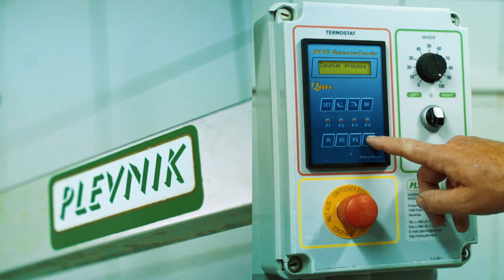SENENA ZGODBA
Nekoč je za 7 gorami in 7 vodami živela mlečna kraljica po imenu Ajda.*
Leeepa kot Ajdovska deklica!
Fantom se je oko ob njej kar hitro orosilo.

Živela je visoko v hribih in od vsega najbolj oboževala kmečki seneni sir.
A sreča ni trajalo dolgo, saj ... o, joj! ... ji je nekega dne zmanjkalo sira.
Kako hudo!

Ni bilo treba trikrat reči in že so v kraljestvu poklicali na pomoč
tri najmočnejše, najpametnejše in najzabavnejše junake
po imenu Bergant, Bobnar in Kršinar.

Le poglejte, kako so junaki rešili Ajdino zagato.

* Ajda Podlesnik je pridobila naziv Mlečna kraljica Zelene Doline Slovenije 2021.

Hvala kmetiji Napotnik iz Topolšice, da smo si lahko "izposodili" vašo kmetijo za snemanje oglasa!